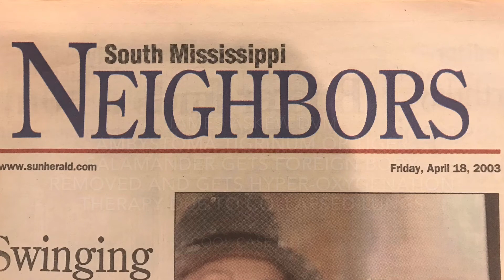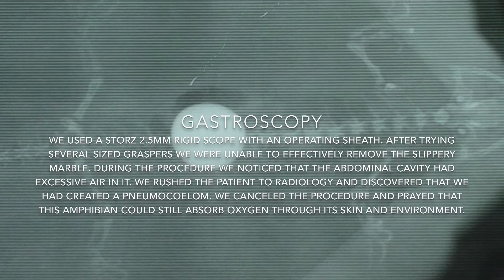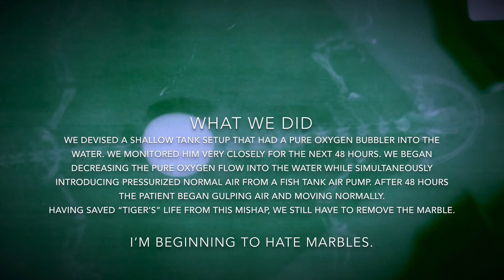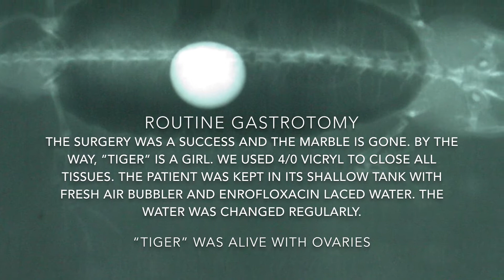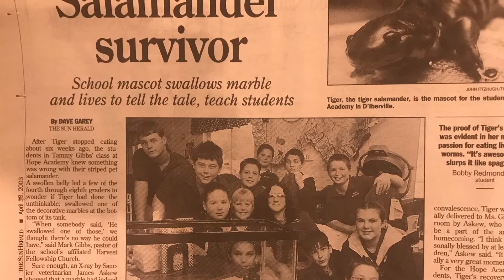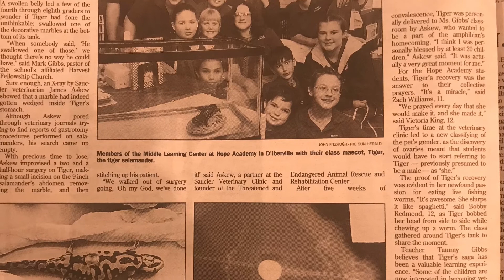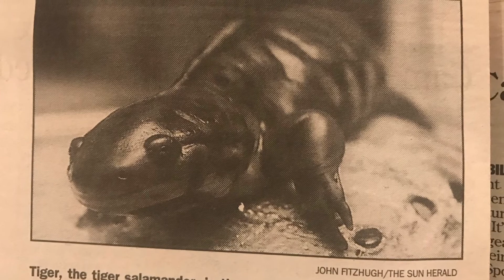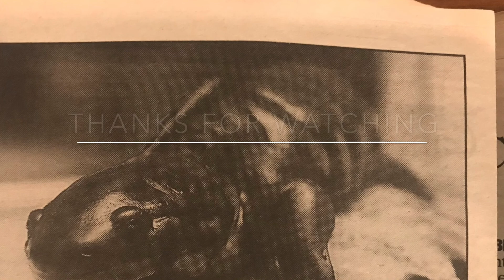AMBYSTOMA TIGRINUM OR TIGER SALAMANDER GETS FOREIGN BODY REMOVED WITH COMPLICATIONS